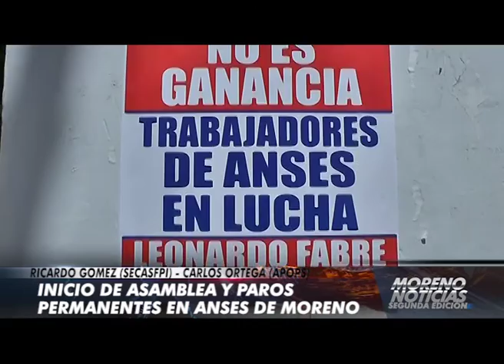Inicio de asamblea y paros permanentes en el ANSES de Moreno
APOPS Y SECAFPI